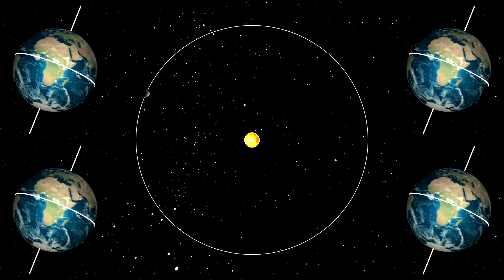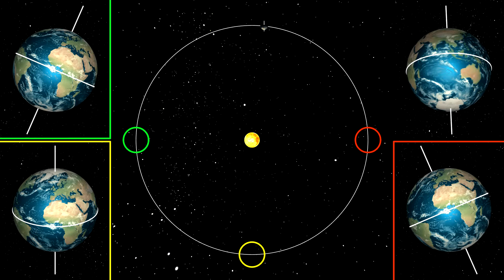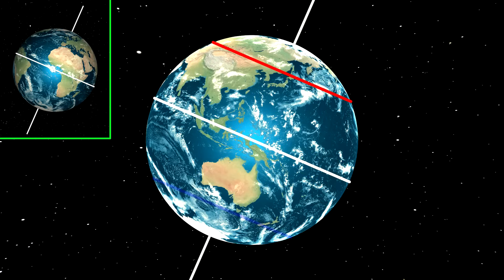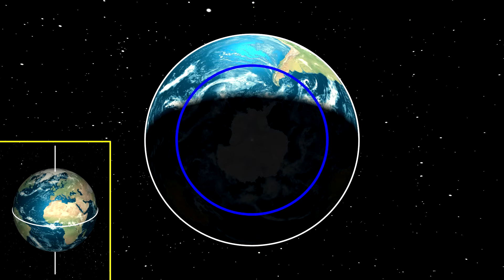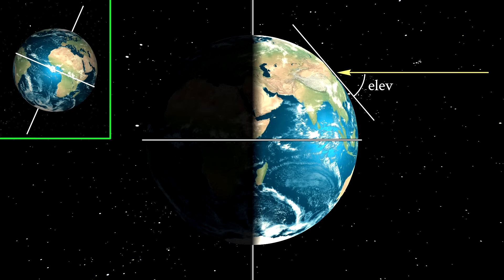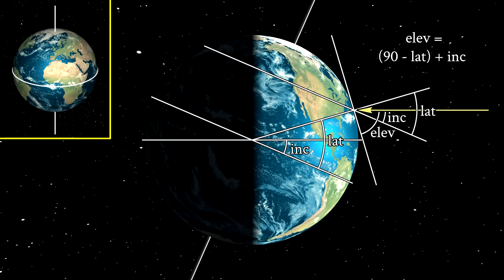Inclinación de la Tierra y Estaciones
El eje de rotación de la Tierra está inclinado, y este hecho tiene mucha relación con las estaciones del año.

En su órbita alrededor del sol, la Tierra pasa por cuatro posiciones notables: los dos equinoccios (primavera y otoño) y los dos solsticios (verano e invierno). Cada una de estas posiciones tiene sus particularidades geométricas que influyen en cómo se ve el sol desde la Tierra.

Todas las animaciones de este vídeo han sido generadas utilizando una combinación de software propio y scripts a medida en Unity3D.

Guión, animaciones, montaje y locución:
David Crespo